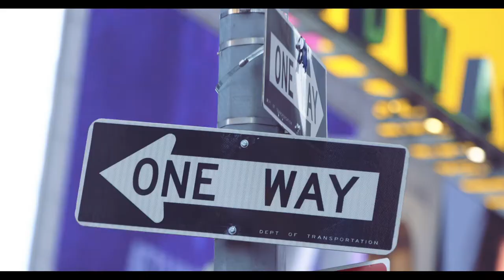TIN SOLDIERS TRAILER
Director:                   Odette Schwegler – South Africa
Director of Photography: Michael Yelseth – South Africa

Robbed of movement as children, but not their courage, their love, their hope …
Tin Soldiers is an inspirational story of perseverance and triumph.
More than a film, Tin Soldiers ignites a Brave Search for those Not Yet Diagnosed in some of the world’s most under-served communities.

Our resolve in making the film – including its distribution and broadcast - is not commercial, but rather to raise awareness across as wide a global audience as possible in the hope of finding some of the thousands of children not yet diagnosed.

Tin Soldiers is truly a film with a purpose.

Synopsis ...

Tin Soldiers is the deeply personal story that shines a light on one of the world’s most rare genetic conditions, while embarking on a search to identify those still living in the dark – the victims whose symptoms defy the understanding of those around them.

Fibrodysplasia Ossificans Progressiva (FOP) is a devastating, progressive condition that slowly turns connective tissue into bone ‒ sending children into a steady spiral towards complete immobility.

As their joints slowly solidify, they become living statues.
A compelling tale of courage set against the backdrop of medical science, this is the story of real life ‘Tin Soldiers’ overcoming human frailty to show that within a body under siege can surge the spirit of a survivor.

The independent film travels from South African townships and the favelas of Brazil to suburban America and England, documenting the experiences of patients and their families as they walk differing paths, while sharing a common purpose: to prevail.